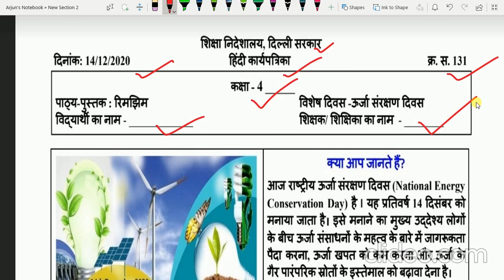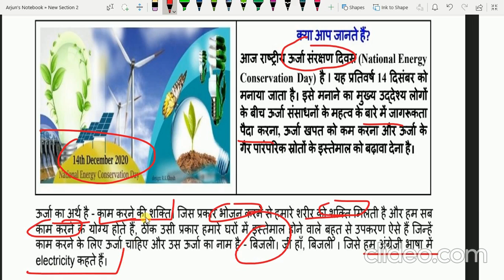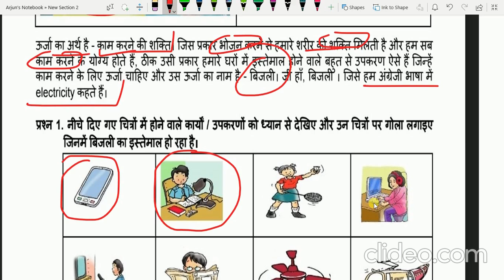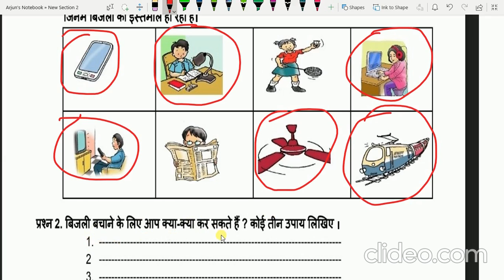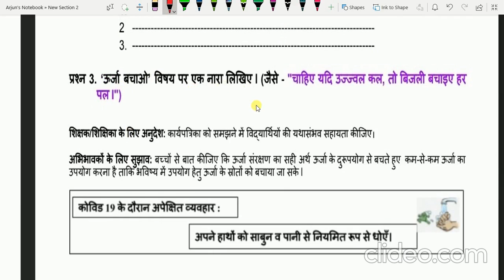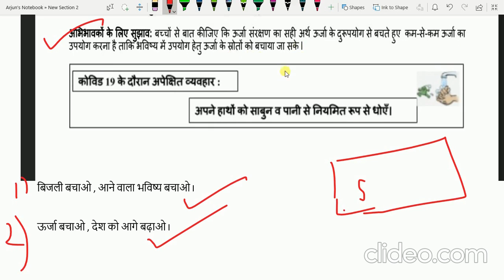CLASS 4, DOE/14/12/2020:: DOE HINDI Worksheet 131/HINDI WORKSHEET/URJA SARANKSHAN DIWAS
14/12/2020 # CLASS 4# DOE HINDI Worksheet 131# 14 DECEMBER EASY EXPLANATION IN HINDI#URJA SARANKSHAN DIWAS
14/12/2020
# CLASS 4
HINDI Worksheet
# WORKSHEET 131
#  URJA SARANKSHAN DIWAS